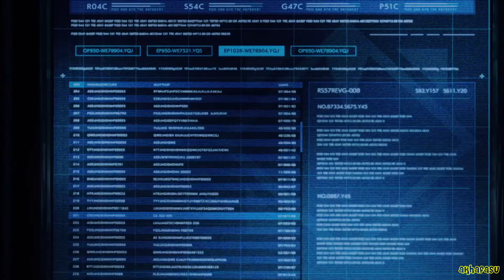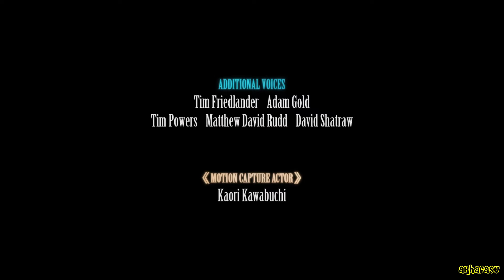Final Fantasy VII Remake Intergrade - Episode INTERmission Full Walkthrough HARD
Full walkthrough of Yuffie DLC on HARD difficulty. Didn't bother to pick up materia coz in a new playthrough, normal materia is replaced by healing/ poison materia.